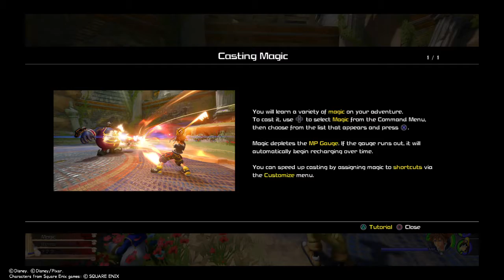KINGDOM HEARTS Ⅲ Entering Olympus PS4 HD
James Wood's Hades may be inaccurate (Hades wasn't evil in Greek Mythology) but damn is he funny!